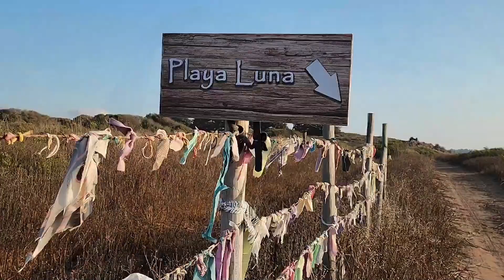Exploring Chile's Only Nude Beach | Unveiling the Hidden Gem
Join me as we dive into the vibrant culture, soak up the sun, and discover this unique destination's breathtaking views. Witness the beauty of nature and the liberating experience of embracing nudity in this eye-opening exploration! Take advantage of this exhilarating adventure!

Chile's only nude beach is a secret that only a few dare to venture into. Nestled along the stunning coastline, this hidden paradise offers a liberating experience. As I journey through the mesmerizing landscape, you'll witness breathtaking views, crystal-clear waters, and pristine sandy shores. Get ready to soak up the sun in the most natural way possible!

But exploring Chile's only nude beach is not just about embracing your natural state; it's also an opportunity to break free from societal norms and enjoy a sense of liberation. In this video, I'll delve into why people choose to visit nude beaches and the positive impact they can have on body acceptance and self-confidence.

Timestamps:

to know about the Pros and Cons of being a full-time traveler

Check out my previous video and Stretch Your Way To Flexibility With Our Bedroom Yoga Routine!